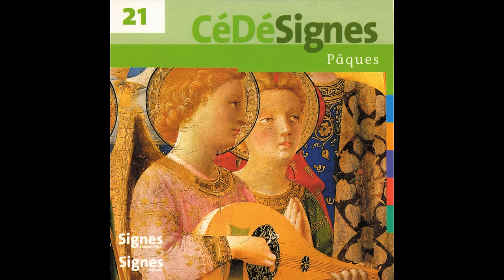Ensemble vocal Cinq Mars - Sion, crie d'allégresse (SYL L 113)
Taken from Various Artists « CédéSignes 21 Pâques »
Extrait de Various Artists « CédéSignes 21 Pâques »

Production: |
  Bayard Musique